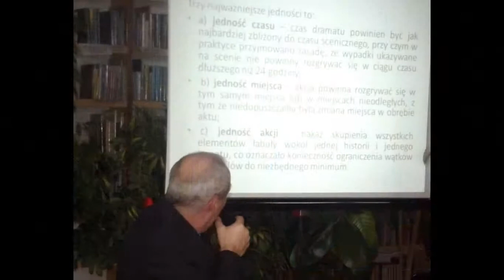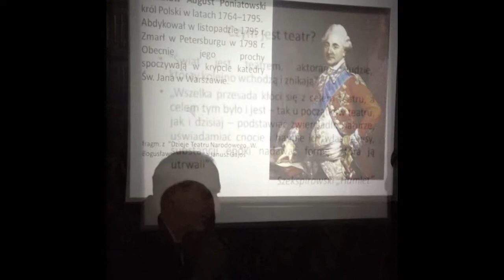Mój pokaz slajdów